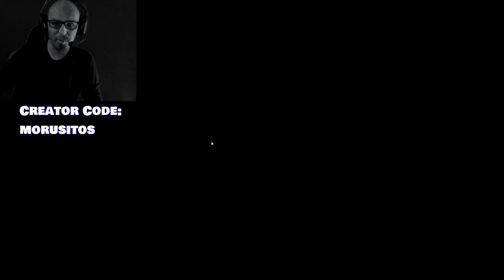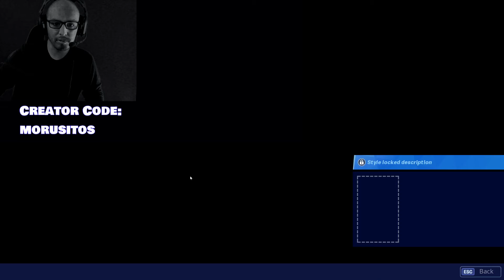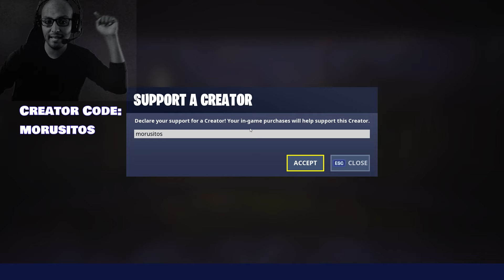🤯 Esta Es Mi Reaccion Al Pase se Batalla y la Nueva Temporada de Fortnite 10 🤯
PC: HP - OMEN by HP Desktop - Intel Core i7 - 16GB Memory - NVIDIA GeForce GTX 1070 - 1TB Hard Drive - Brushed Aluminum

~ 👾 SCHEDULE / HORARIO 👾 ~
Monday/Lunes: Classic Gaming
Tuesday/Martes: Playstation
Wednesday/Miercoles: Xbox
Thursday/Jueves: VR
Friday/Viernes: Mobile / PC
Saturday/Sabado: Nintendo
Sunday/Domingo: ANYTHING =)

~ 🚨 CHAT RULES / RECLAS DE CHAT🚨 ~
1. Respect the Moms and other viewers / Respeten Las Mamas y Viewrs
2. Do not troll the chat / No Trolear el Chat
3. Do not spam the chat / No spam en el Chat

~ 🎮 PLAYING WITH SUBS / JUGANDO CON SUBS 🎮 ~
1. Add me / Agregame:
 -  Epic: morusitos
 - Origin: myvideogamesw
2. When stream starts, I will open my lobby and whoever hops in gets to play. / Jugar Solo Cuando Se te Invite o Con Link
3. There is a  2- 4 game limit. /Limite de Jugadores 2 - 4
4. NO CRUDE LANGUAGE. - No Lenguaje Crudo
5. No Background Music /No Musica de Background

Get: A FREE MVGW hat worth $29.99 or a FREE MVGW T-Shirt worth $29.99. One on One Gaming Session, Special merch offers, Contests with BIG prizes!, Contest for FREE Game Keys to play New Upcoming Games and much MORE.🔴 🔵

🔴 🔵🕹 Únete a nuestro canal 🕹 Opten: una Gorra MVGW GRATUITA con valor de $29.99 o una Playera MVGW GRATUITA con valor de $29.99, Sesión de juegos Privada, Invitaciones a eventos exclusivos de MVGW, Ofertas especiales demercancia MVGW, Concursos con GRANDES premios!, Concurso de Codigos para juegos GRATIS de nuevos juegos y mucho más🔴 🔵

fortnite temporada 10 desafíos de 14 días de verano,
fortnite temporada 10 dias,
fortnite temporada 10 descargar,
evento de fortnite temporada 10 directo,
evento de fortnite temporada 10 danirep,
trailer de fortnite temporada 10,